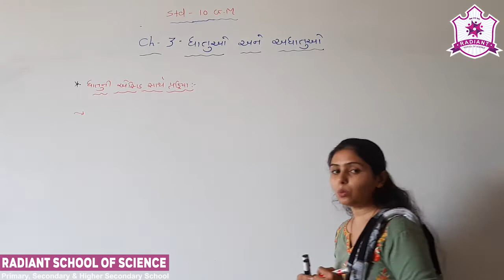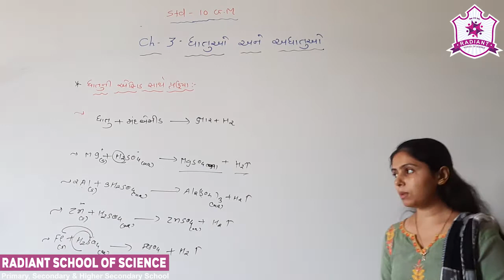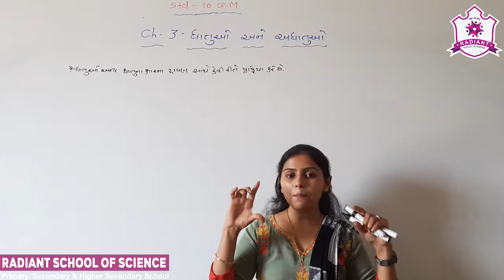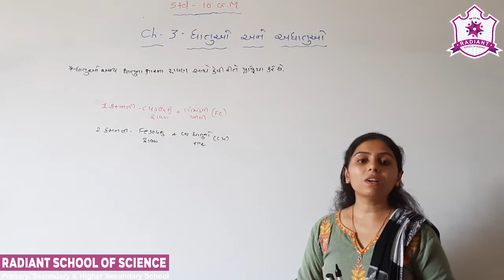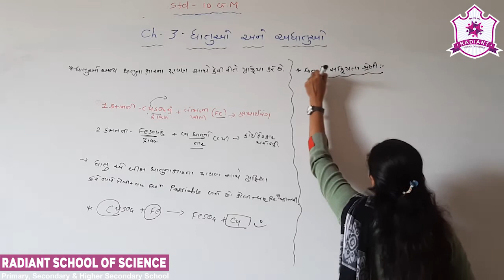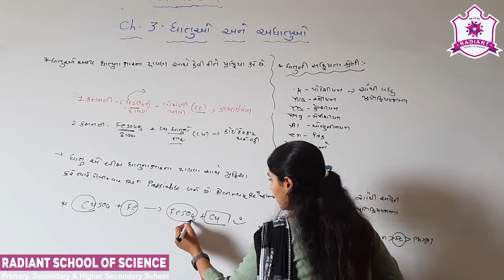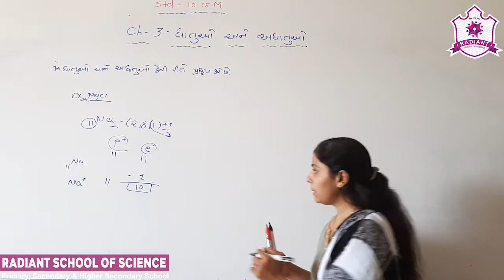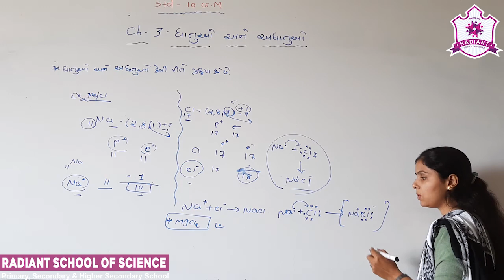Std-10 G.M Sub-| Science (Chemistry)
Ch- 03 ધાતુ અને અધાતુઓ … Part- 02